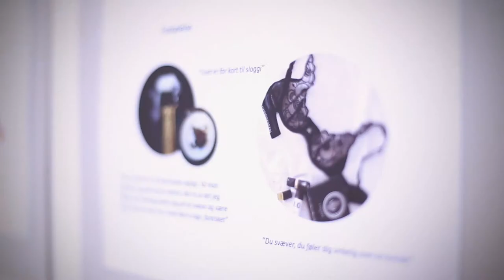Meet Accessory Designer Sara Menilik Dalsager